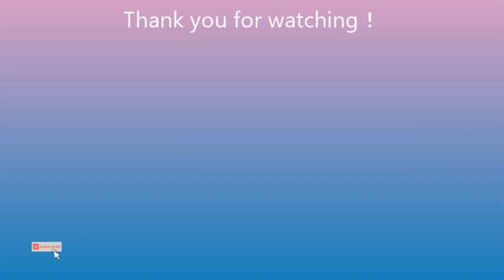【夜ご飯】2人暮らし1週間の夜ご飯を3000円で作ってみました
こんにちは
Epi(エピ)です
1週間の夜ご飯を作ってみました